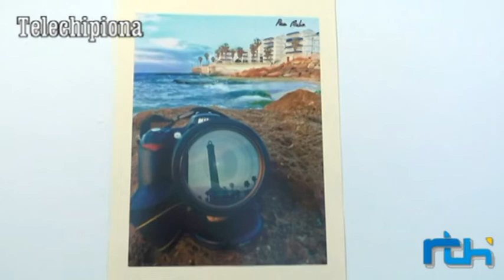Exposición de fotografías de Paco Malia "Momentos". Castillo de Chipiona.